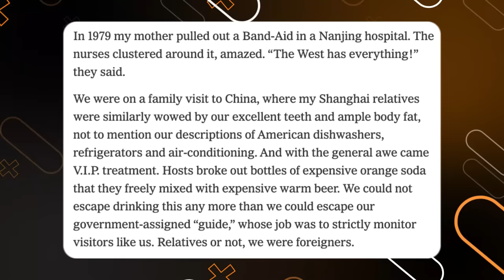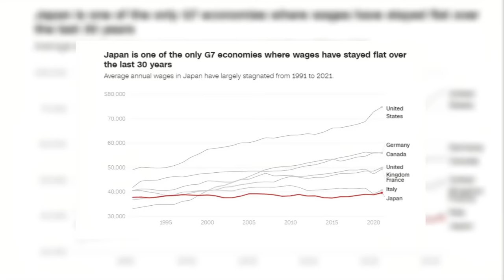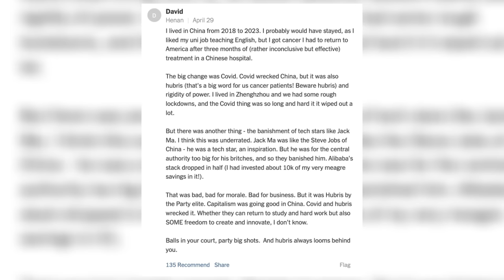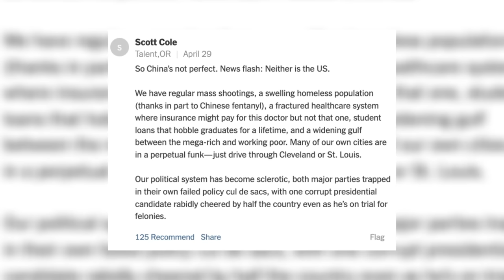"This Is NOT The China I Remembered"